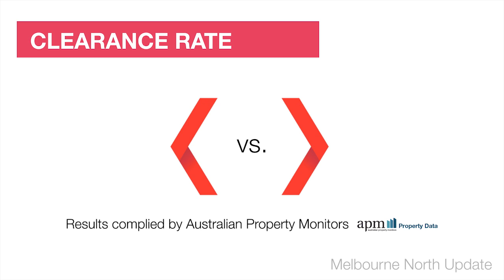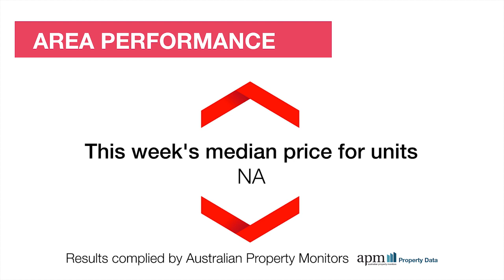Melbourne North Market Wrap - 06/07/15 brought to you by Review Property